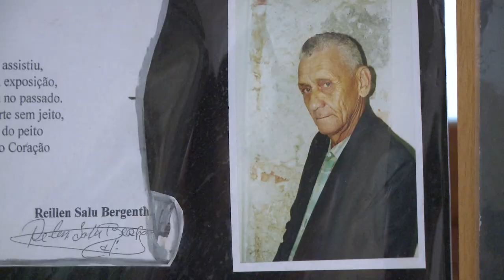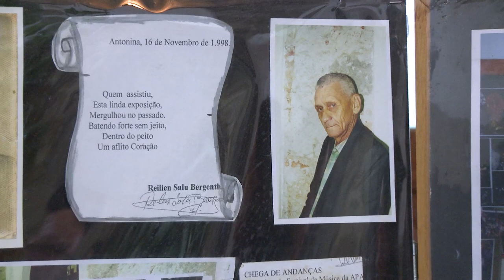29º Festival de Inverno | Sexta-feira: abertura e apresentações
Muita música e dança embalaram mais um dia de apresentações no 29° Festival de Inverno da UFPR.
O evento recebeu Téssera Companhia de Dança, banda Central Sistema de Som e o show de Ricardo Salmazo e Regional Generoso. O segundo dia de apresentações contou ainda com a abertura do Festival de Inverno, que já está em sua 29ª edição.